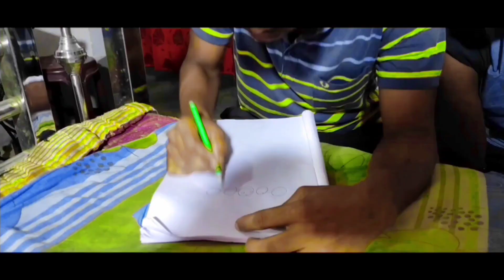আদিপুরুষ। বাংলা কমেডি। Adipurus।comedy। Bong CheLePuLe।bangla_comedy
আদিপুরুষ। বাংলা কমেডি। Bong CheLePuLe।

Hello👋

যারা আমাদের ভিডিও প্রথম দেখছো, তাদের আমাদের এই BonG CheLePuLe পরিবারে স্বগত জানাই আমাদের ভিডিও তোমাদের ভালো লাগলে,❤️❤️ অবশ্যই লাইক, কমেন্ট, সেয়ার, এবং সাবস্ক্রাইব করে, আমাদের Bong CheLePuLe পরিবারে যুক্ত হয়ে যাও। এবং আমাদের প্রচুর ভালোবাসা দাও।

আমরা তোমাদের জন্য এরোকম মজার ভিডিও আনতে থাকবো।

আর যারা আমাদের বং ছেলে পুলে পরিবারে আগে থেকে যুক্ত আছো যারা আমাদের ভিডিও প্রতিনিয়ত দেখো তাদের জানাই অসংখ্য ধন্যবাদ🙏  । তোমরা এই ভাবে পাসে থাকলে আরো বহুদূর যেতে পারবো।